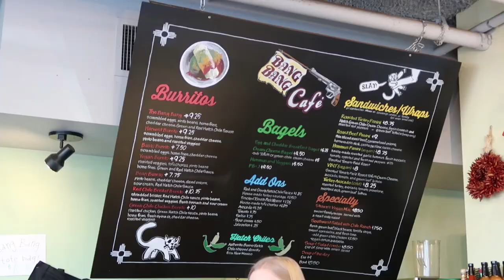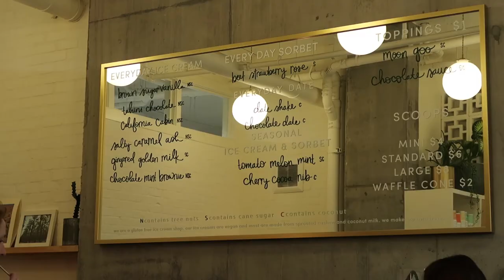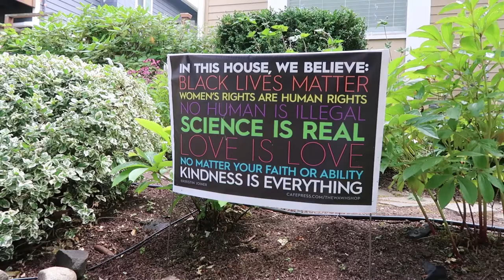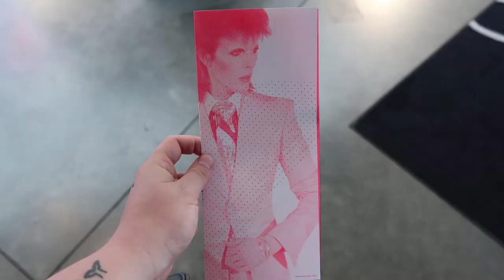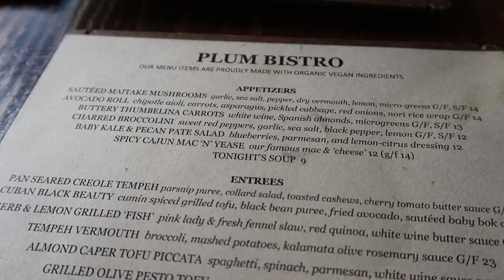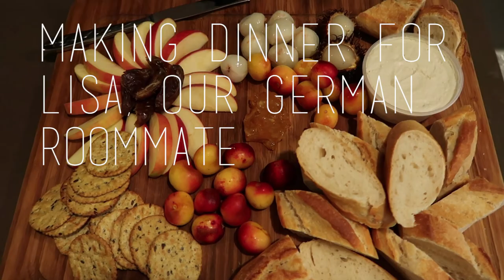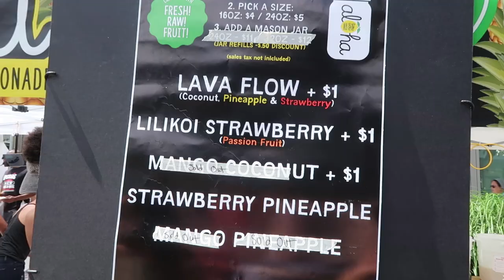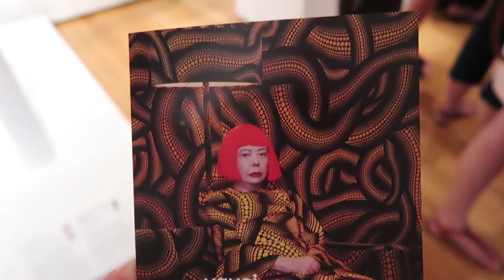Vegan in Seattle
Our improvised trip to Seattle in July. Every food item in video is vegan.